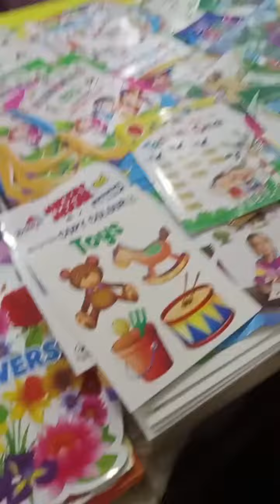வீட்டு உபயோக பொருட்கள் கண்காட்சி நாங்கள் கலந்து கொண்ட youtube video